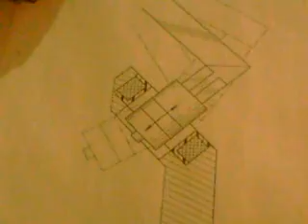Over Unity 19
This shows the new test coil in use. I will build the rest of the test coils and test them with different types of magnetic wire. Last I will wire the machine and prove it is better than anything out there now.